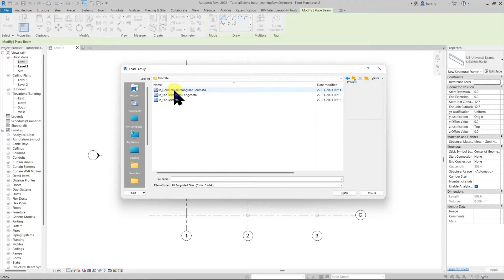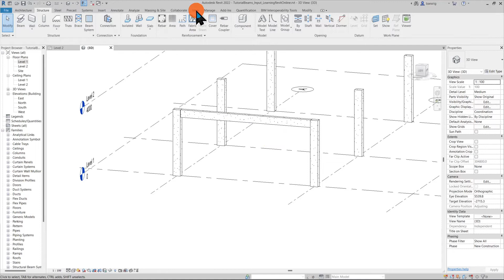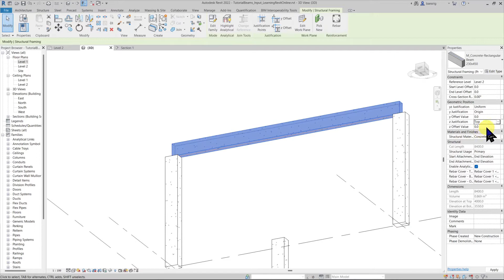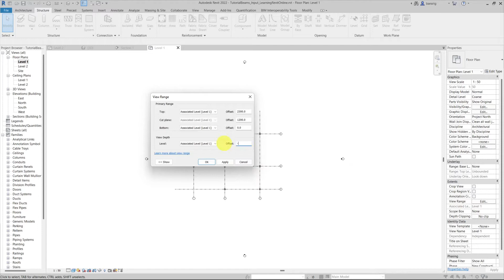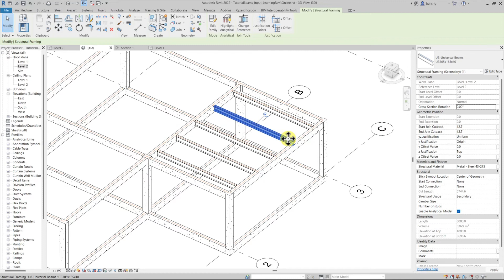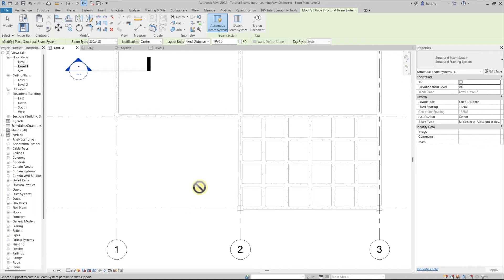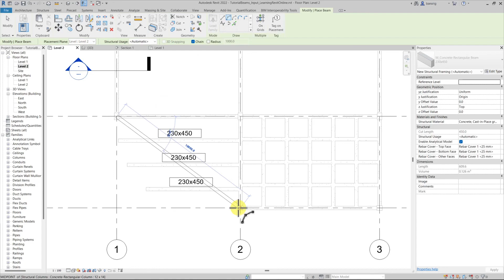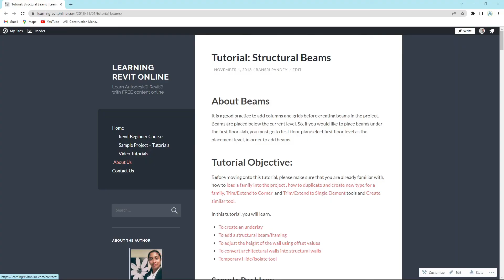EP20 | Revit Beginner Program | Structural Beams, Beam System, View Range | Bansri Pandey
This is Episode 20 which demonstrates how to place structural framing (beams) manually as well as at grids. It also shows how to adjust the beam elevations and setup view range. The video shows two methods of creating a secondary beam system - automatic and by sketching.

REVIT BEGINNER PROGRAM is a series that will help you get started with learning Autodesk REVIT program for FREE at your own pace. With tutorials and hands-on exercises, you can follow along the instructor.

About the instructor:
Bansri Pandey, who is an architect and a BIM Trainer. She is also an Autodesk Certified Professional in Revit for Architectural Design. She has 10 years of experience in training professionals, students and individuals in Revit. She has worked on several BIM projects across India, Germany, Qatar and Nepal, where BIM and Revit has been used extensively.

If you would like to get in touch with me, please send in a message

To learn more about Autodesk Revit for free, visit our